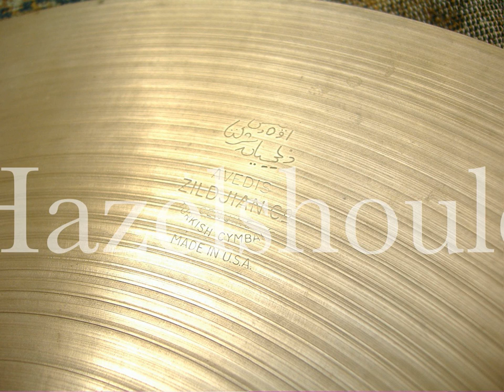1950s Vintage Zildjian 15 Flange Hats 804 940 Gs